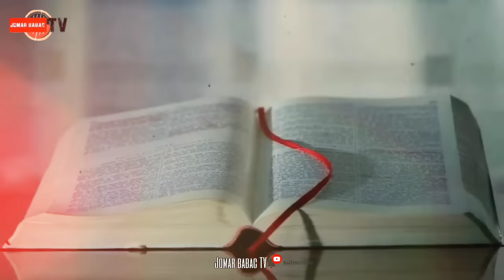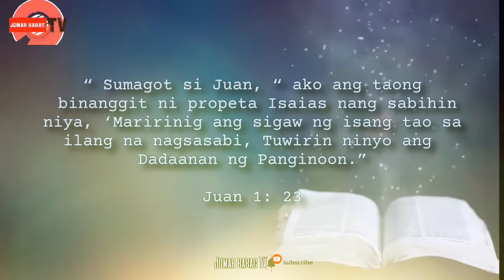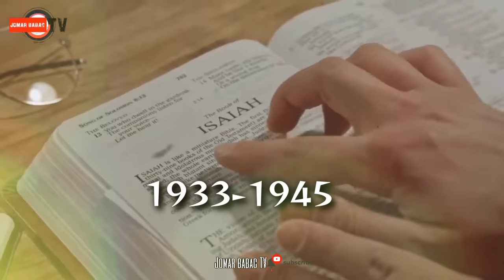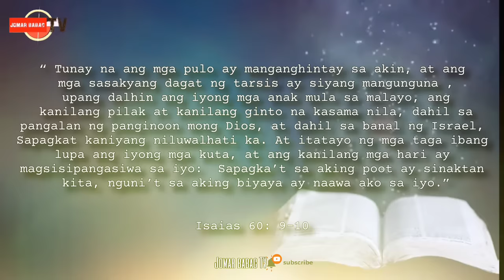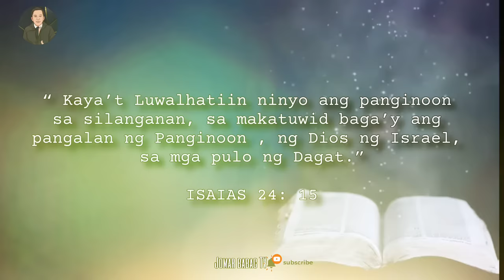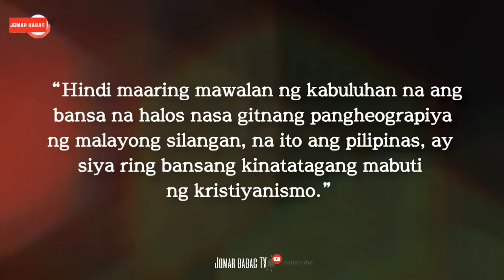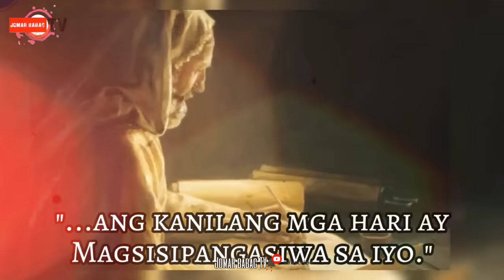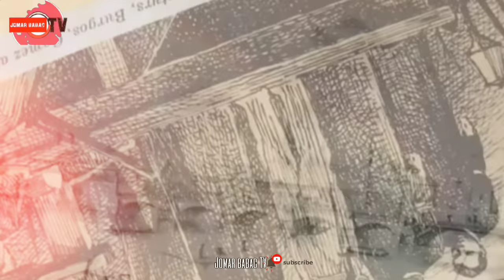Pilipinas Naka Propesiya sa bibliya na naisulat ni Propeta Isaias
Alam nio bang Mayroon pong isang propisiya sa bibliya na naisulat ni Propita Isaias. Ito ay patungkol sa masalimoot na kapalaran ng mga Hudyo. At ang bansang naturingang MANY ISLES or ISLANDS ang bansang tutulong sa Bansang Israel noong panahon ng ikalawang digmaang pandaigdig, at natupad ito noong Holocaust noong taong 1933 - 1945, at ang Presidenteng si Manuel L. Quezon ang natatanging lider na umaruga sa mga Judiong nanganganib na mabura sa mapa dahil sa kalupitan ni Adolf Hitler. Opo tama po ang narinig ninyo mga kaibigan ANG PILIPINAS ANG NATATANGING BANSA na umampon, umaruga at kumupkop sa mga Judio noong panahon ng kanilang kadiliman. Dahil ayon sa kasaysayan, Sa kamay ng Diktador noon na si adolf Hitler ay mainit ang dugo sa mga Judio kaya pinagpapatay niya sila. Kaya aalamin natin ngayon sa Videong ito anu ang nagging mapait na karanasan ng mga Hudyo sa Kamay ng isang Diktador. At paano natupad ang propisiya na sinasabi ng Bibliya na pagliligtas sa mga Hudyo at paano natin natiyak na ang talagang pagkukupkop ni manuel L quezon ang tinutukoy ni propita Isaias sa bibliya. Halikat samahan ninyo kami sa  pag tuklas ng kaalaman, Kasaysayan, Information at iba pa dito lamang sa ating munting Channel.